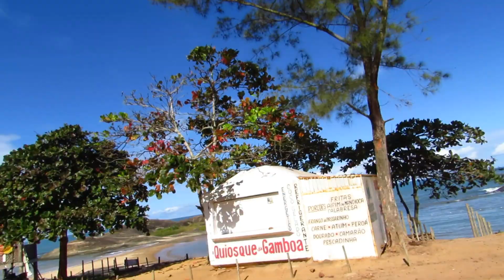PRAIA DE GAMBOA, ES - DB59-T2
Cantinhos desconhecidos da região de Itaipava - ES, Praia de Gamboa 🌊

🌏🚌🎶 Expedição pelas Américas de Kombi Safari!